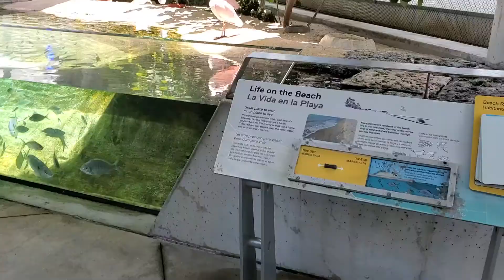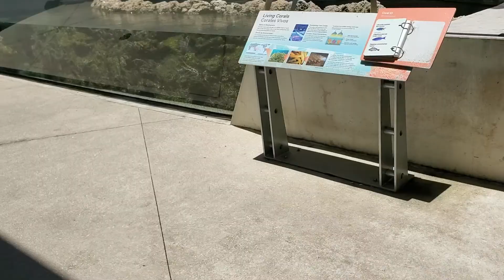David at Phillip & Patricia Frost Museum of Science! Давид в музее науки Patricia and Phillip Frost!